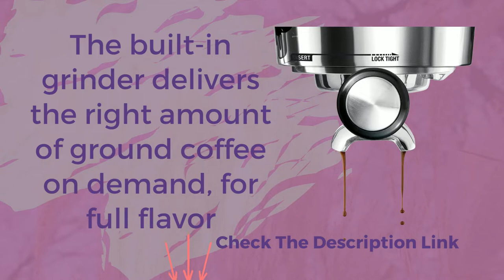Breville BES878BSS Barista Pro Espresso Machine, Brushed Stainless Steel Review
Product Description
Barista-quality performance with a new intuitive interface that provides all the information you need to create third wave specialty coffee at home. The built-in grinder delivers the right amount of ground coffee on demand, for full flavor. With a 3 second heat up time and precise espresso extraction, you go from bean to cup, faster than ever before.